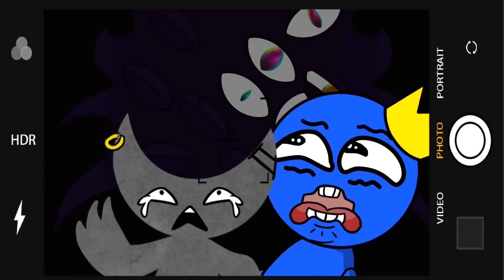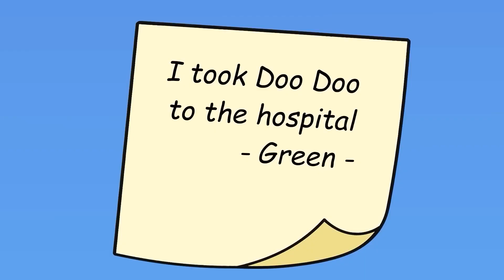RAINBOW FRIENDS, But BLUE is ANGRY because HOO DOO BROKE his toy ! Hoo Doo Rainbow Animation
➤ Welcome to Rainbow Animation World! Blue and Orange Show you will find new and exciting family friendly content featuring your favorite character from Rainbow Friends and ROBLOX! Red, Blue, Green, Orange, Purple, and Yellow. Embark on delightful quests and imbibe valuable life teachings with the Rainbow Squad!

Do not reup in any form!